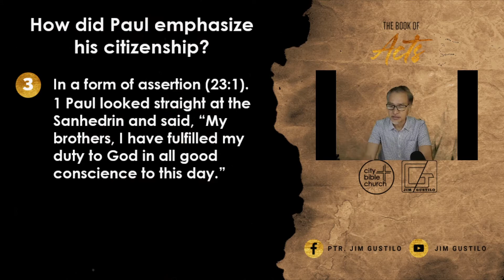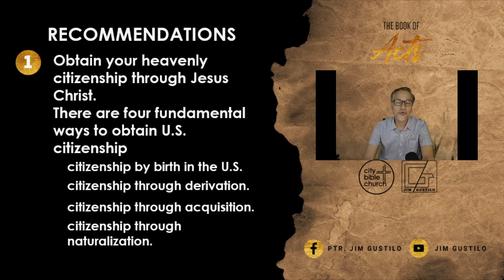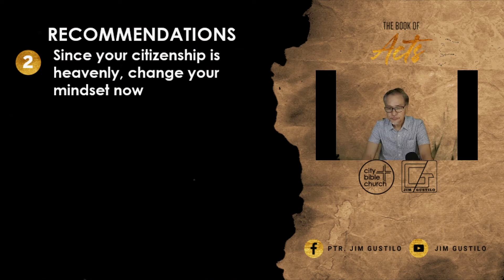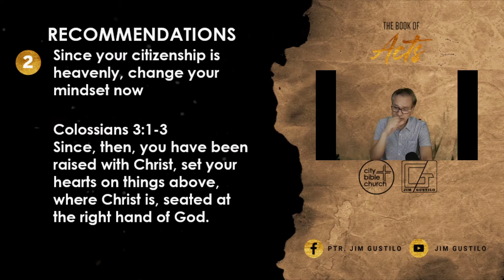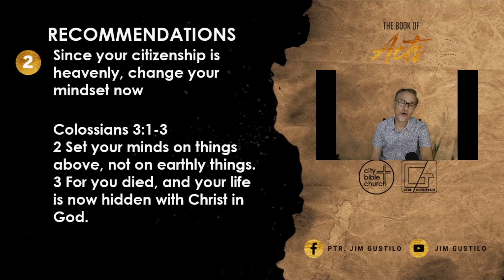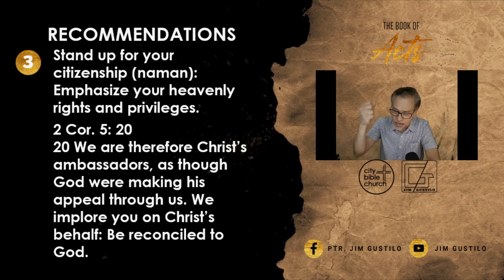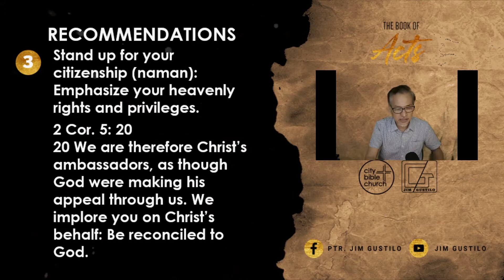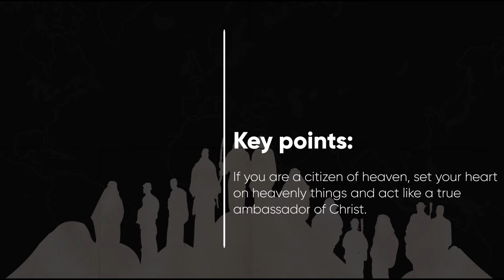Knowing Your Citizenship, Rights, And Privileges: Be Assertive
If you are a citizen of heaven, set your heart on heavenly things and act like a true ambassador of Christ.

PSBank Muntinlupa
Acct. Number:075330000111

Text: Acts 22:22-30; 23:1
Theme: Knowing your citizenship, rights, and privileges: Be assertive
Question: How did Paul emphasize his citizenship?
I. In a form of a question (v.25).
25 As they stretched him out to flog him, Paul said to the centurion standing there, “Is it legal for you to flog a Roman citizen who hasn’t even been found guilty?”

II. In a form of direct admission (v.27-28).
27 The commander went to Paul and asked, “Tell me, are you a Roman citizen?” “Yes, I am,” he answered. 28 Then the commander said, “I had to pay a lot of money for my citizenship.” “But I was born a citizen,” Paul replied.
III. In a form of assertion (23:1).
23 Paul looked straight at the Sanhedrin and said, “My brothers, I have fulfilled my duty to God in all good conscience to this day.”

Compared this to acts 21:37
37 As the soldiers were about to take Paul into the barracks, he asked the commander, “May I say something to you?”

   Relevance:
   Knowing your heavenly citizenship is knowing your rights and privileges.
Phil. 3:20
20 But our citizenship is in heaven. And we eagerly await a Savior from there, the Lord Jesus Christ,

Summary:
 In this passage Paul emphasizes his rights and privileges as a Roman citizen. In this way, we should emphasize as well and be assertive at the same time our being citizens of heaven.

Recommendations:
I. Obtain your heavenly citizenship through Jesus Christ.
    There are four fundamental ways to obtain U.S. citizenship
citizenship by birth in the U.S.
citizenship through derivation.
citizenship through acquisition.
and citizenship through naturalization.
II. Since your citizenship is heavenly, change your mindset now

III. Stand up for your citizenship (naman): Emphasize your heavenly rights and privileges.

IV. Be assertive not passive.